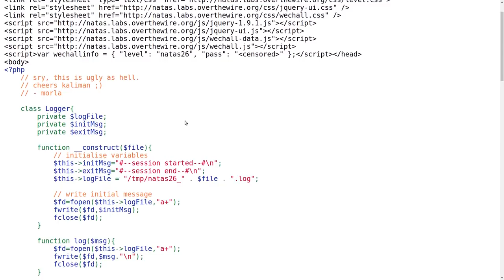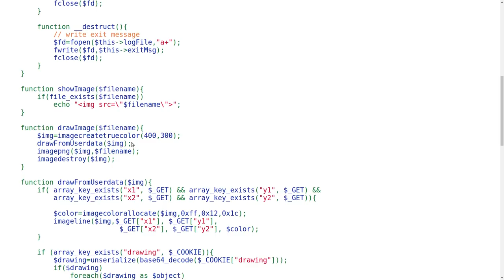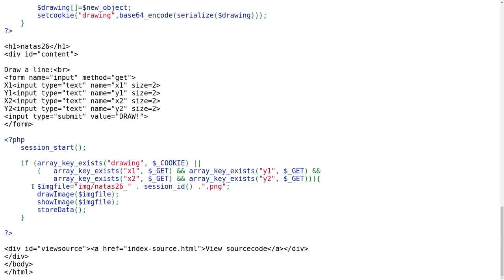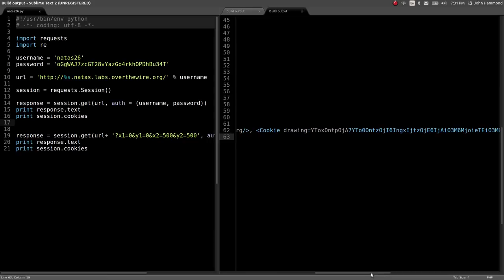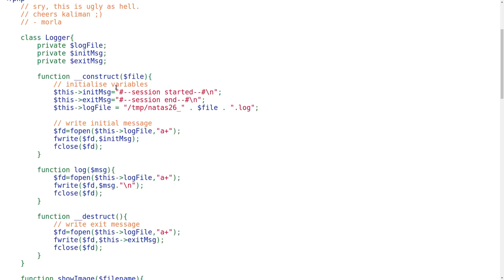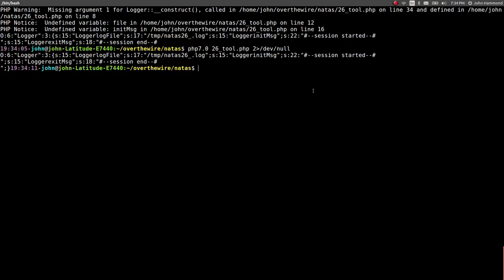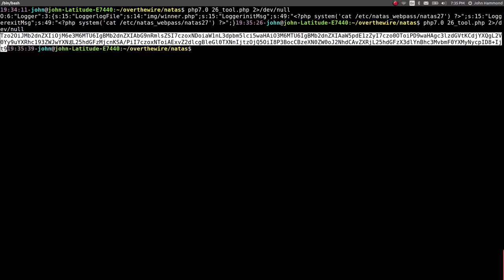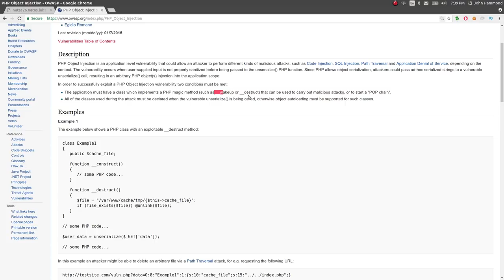PHP Object Injection & Serialization: Python Web Hacking | Natas: OverTheWire (Level 26)